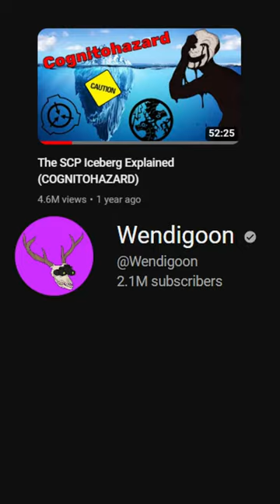Is SCP Containment Breach Canon?